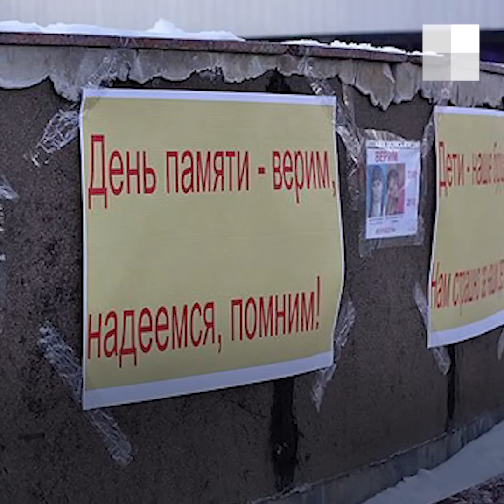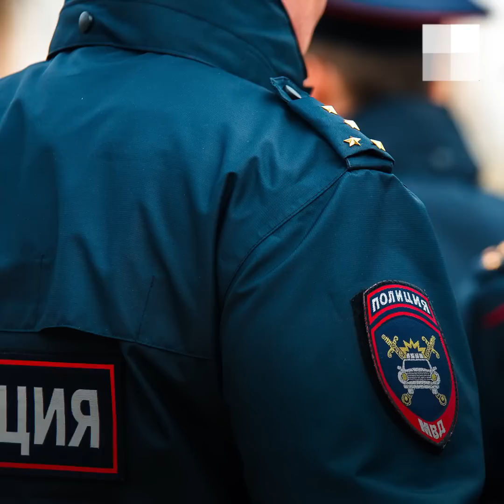Истории детей в Тюмени, которые пропали за последние 20 лет | 72.RU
В конце мая отмечается Международный день пропавших детей. Каждый год 25 числа волонтёры проводят мероприятия в память о детях, которые так и не вернулись домой. В Тюмени и её окрестностях шестеро таких ребят. Имена троих из них — Ани Анисимовой, Насти Ложкиной и Эдика Алимбаева — на слуху, истории остальных — Коли Иванова, Иры Касьяновой, Алёны Имамовой — знакомы меньше.

Оригинальная версия httpincompetech.commusicroyalty-freeindex.htmlisrc=USUAN1100467.